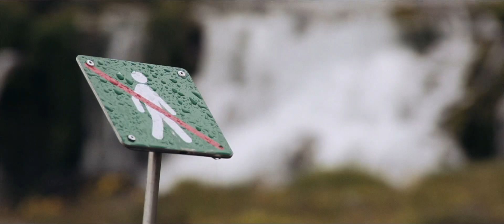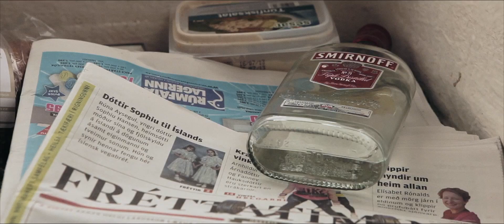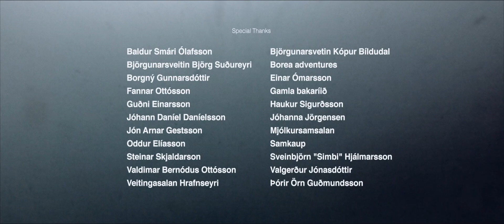Sker - Icelandic Short Film (2013)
A true story of a kayaker who sails through the fjords of Iceland and stumbles upon a skerry. He decides to port there and soon realizes that perhaps it wasn’t such a good idea.

Writer & Director: Eyþór Jóvinsson
Director of Photography & Editing: Baldur Páll Hólmgeirsson
Composer: Hlynur Júní Hallgrímsson
Costumes & Wardrobe: Marsibil G. Kristjánsdóttir
Cast: Ársæll Níelsson & Elfar Logi Hannesson

Graded by Baldur Páll Hólmgeirsson using FilmConvert